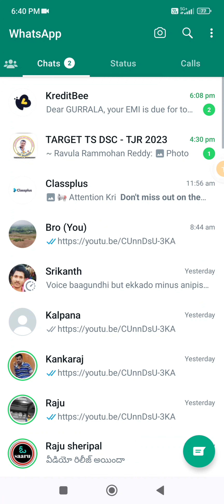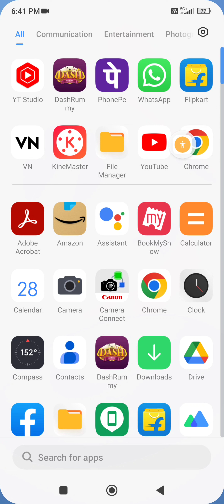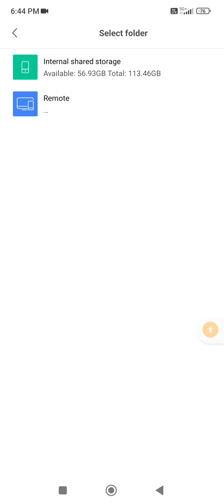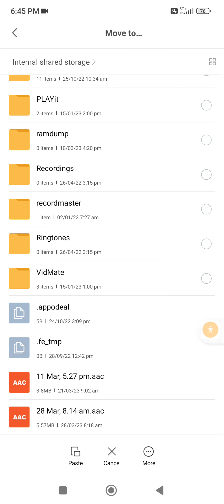how to download other person WhatsApp status||in telugu 2023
download whatsapp status video in iphone download whatsapp status without any app download whatsapp status without seen, download whatsapp status from file manager download whatsapp status iphone
download whatsapp status video without app download whatsapp status without viewing download whatsapp status in realme
download whatsapp status in redm
download whatsapp status video app
download whatsapp status app